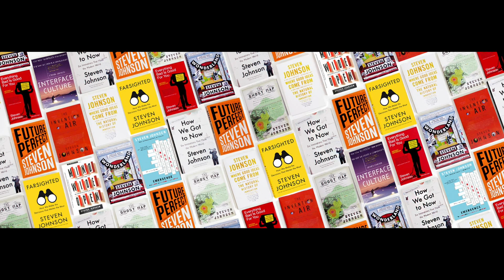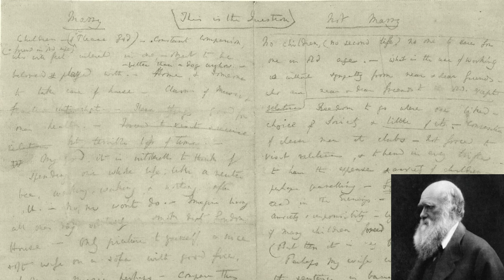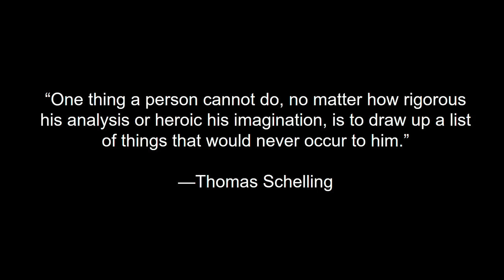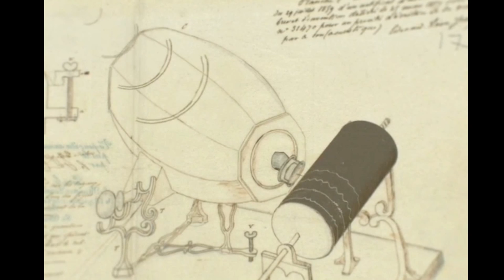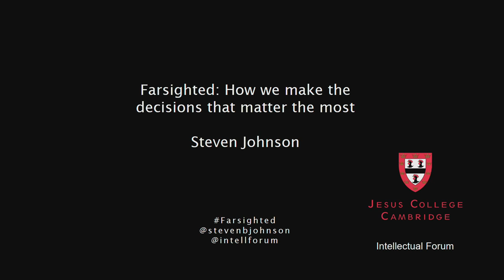Steven Johnson on Farsighted: How we make the decisions that matter the most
Steven Johnson, best-selling author of books including Wonderland, Where Good Ideas Come From, and The Ghost Map, and the host of the PBS and BBC series “How We Got To Now” and the podcast “American Innovations”, joins us for an evening talk in the Intellectual Forum, Jesus College. His writings delve into the intersection of science and technology within our lives, and have influenced everything from the way political campaigns use the Internet, to cutting-edge ideas in urban planning, to the battle against 21st-century terrorism. Steven is a regular contributor to Wired, The New York Times, the Wall Street Journal and the Financial Times

Steven was chosen by Prospect magazine as one of the Top Ten Brains of the Digital Future, and The Wall Street Journal called him “one of the most persuasive advocates for the role of collaboration in innovation.” He unites a deep understanding of scientific progress with a sharp sensitivity to contemporary online trends. Together, those traits give him an unmatched insight into how ideas emerge and spread and how they affect the world today.
In this talk, Johnson seeks to explore, if the hardest choices are also the most consequential, why do we know so little about how to get them right? In answering this, he will draw upon a number of important themes from his recent work and how we might best think about a world fraught with uncertainty, including insights from his new book, Farsighted: How We Make Decisions That Matter the Most.